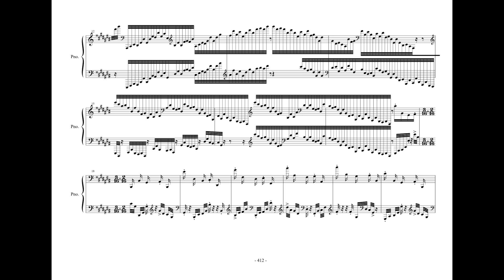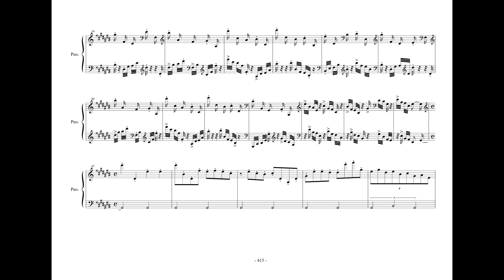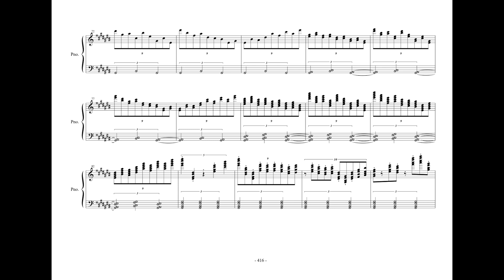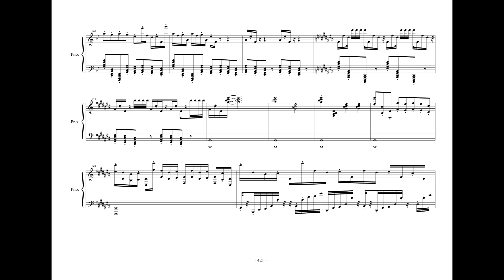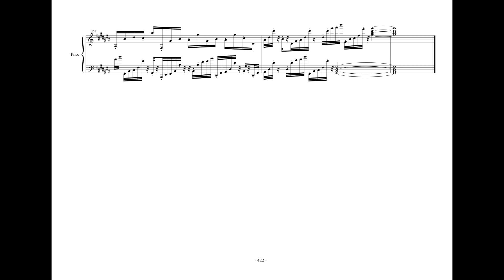Lamento Etude N.23, MVWV 261 for Piano. Maurice Verheul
Piano: Andi Ptolemies Tauten

Description:
The whole idea behind the lamento’s is the repetition of note groups; sometimes in a sequins or sometimes in random order.

Why did I call the structure of these pieces “lamento”?
Lament translated from English into Latin is Queror it means “complain”. Lament means tear in Latin; lamento is a song; a Lamentation.
In my Idea is complaining the frequent expression of discontent; with other words repetition. The other idea is “tear” in the form of crying. The shape of a tear is the raindrop. All tears have the same form; I call this also a sequins. Put one and one together and you have the Lamento; sequins and repetition.

Every piece has its own idea; it’s one musical problem to solve; yes it looks like an etude when you look at it from this angle. Most of the pieces are counterpointical in form. The work s chromatically arranged but they are not composed in this order.

C 2 expanding dissonant chords and dotted rhythm etude MVWV 234
c 3 counterpoint with dissonant chords and dotted rhythm etude MVWV 235
Cis 16 a feather-light touch with direct articulation and motif cloud etude MVWV 249
cis 17 Anti-metrical, octave and 32 etude MVWV 251
Des 16 b Large chords and "jumping "hands etude MVWV 250
des Pedel etude MVWV 672
D 4 punctured contrapuntal rhythm and accents etude MVWV 236
d 7 counterpoint etude MVWV 239
Dis 18 b Accent etude MVWV 253
dis 21 a rhytmical counterpoint etude MVWV 258
Es 18 a Counterpoint etude MVWV 252
es 21 b Pseudo serail etude MVWV 259
E 6 Dissonant chords and complex "cloud" rhythm etude MVWV 238
e 11 Fourth and fifth finger etude MVWV 243
F 8 Counterpoint etude MVWV 240
f 1 Counterpoint etude MVWV 233
Fis 20 a feather-light touch with direct articulation accents etude MVWV 256
fis 15 Staccato, portato, counterpoint and cross hands etude MVWV 248
Ges 20 b 3/4 chord etude MVWV 257
ges Toneless etude MVWV 673
G 10 dissonant second and one measure rhythmical motif etude MVWV 242
g 5 hesitation etude MVWV 237
Gis 22 b Motif building etude MVWV 261
gis 19 a piano keystroke etude: feather-light touch MVWV 254
As 22 a Counterpoint and quarter etude MVWV 260
as 19 b Second chord and rhythmical counterpoint etude MVWV 255
A 12 Octave and anti-metrical rhythm etude MVWV 244
a 9 rhythmical fifth and sixth etude MVWV 241
Ais 24 b Motif building etude MVWV 265
ais 23 a Verzierung (mordent/praller) etude MVWV 262
Bes 24 a Mirror and rhythm etude MVWV 264
bes 23 b expanding second notes and chords etude MVWV 263
B 14 a Rhytem and staccato etude MVWV 246
b 13 counterpoint etude MVWV 245
Ces 14 b counterpoint etude MVWV 247
C repetitive left hand etude MVWV 266